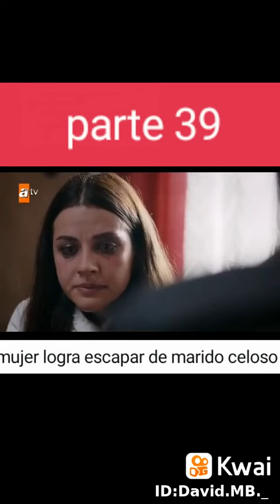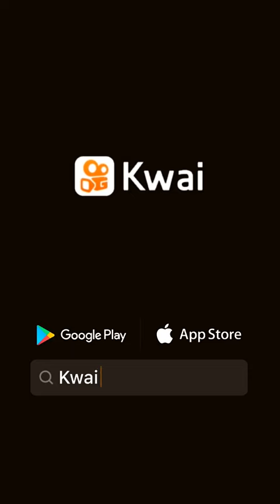28 de octubre de 2021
＠Deyvyd.MB:mujer logra escapar de marido celoso parte 39